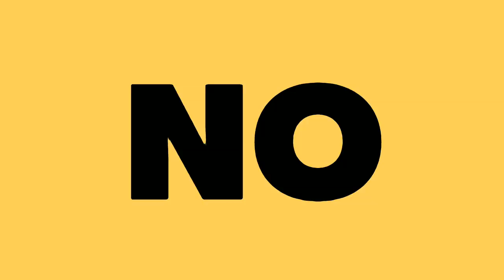VAV Y SU CANCION DE REGGAETON *ME ENCANTO ESTA CANCIÓN* GIVE ME MORE REACCIÓN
VAV FT The la Ghetto, esta canción me sorprendió mucho pues no me esperaba esto.

Te quiero  😜😚😎